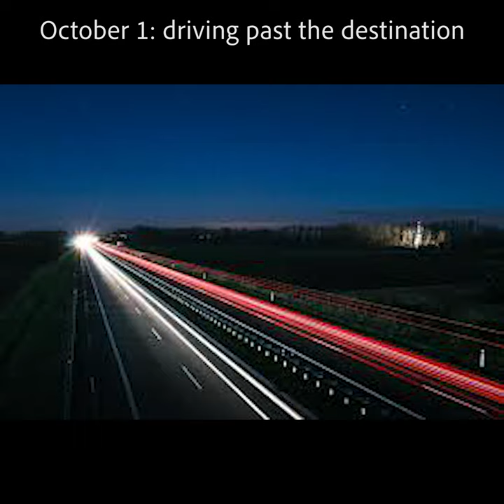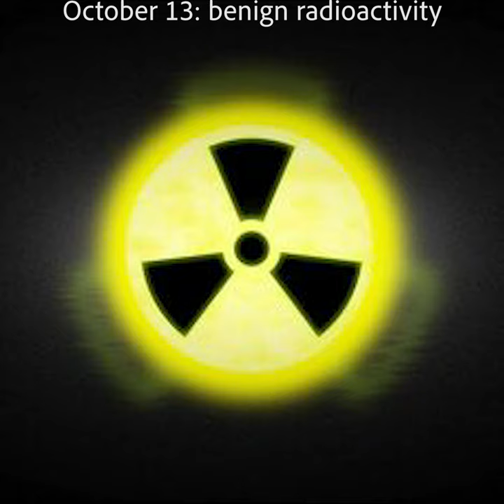Iosun Formtober 2020 Compilation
it's finally here! a compilation of 16 short songs, all based off prompts from the Formtober art challenge, done over the course of two months. this is the most ambitious thing I've ever made so I'd really appreciate any sharing, likes, or anything of the sort you can offer, and of course any feedback.